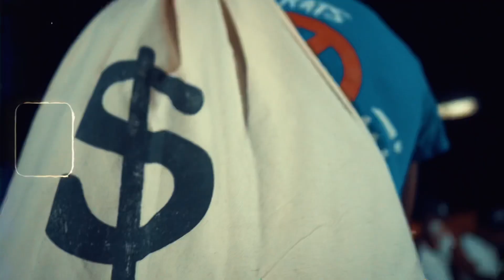Long Road - DeadEndBaby (Official Video)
“BobbleHead” Album otw!